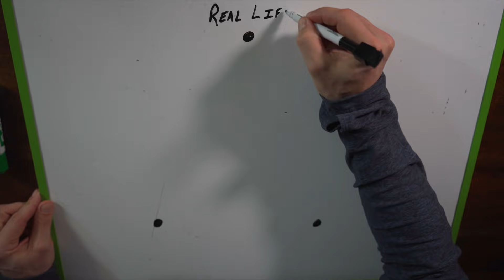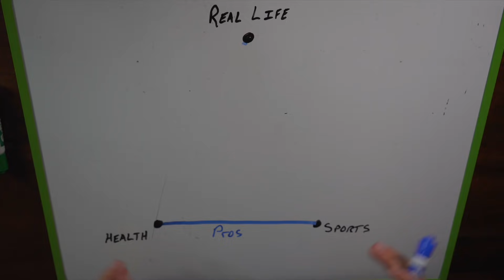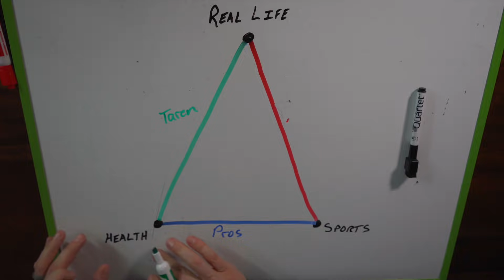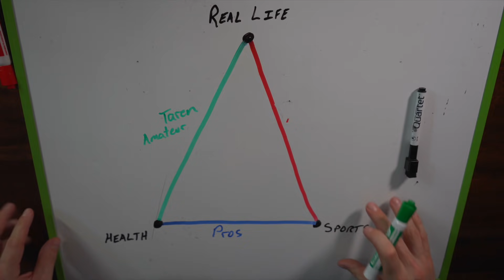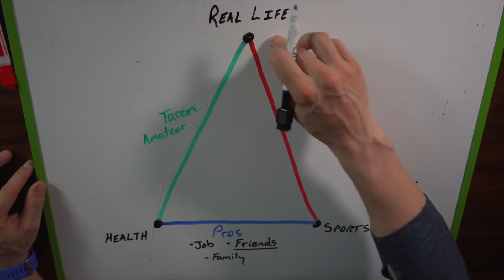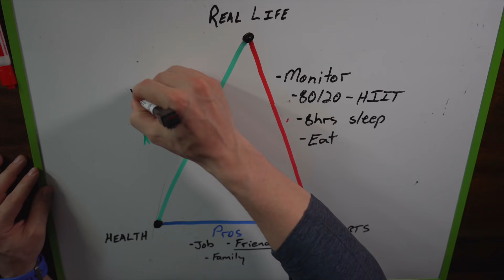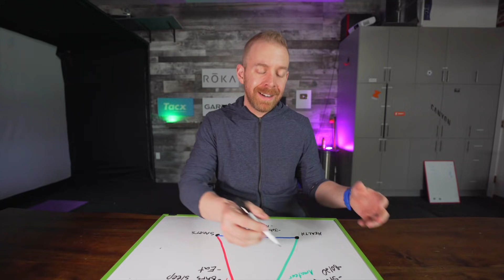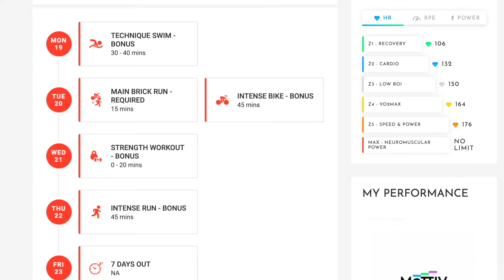Busy Triathlete? Use THIS Three Pronged System!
Triathlon Taren discusses a three pronged approach for beginner triathletes to approach their triathlon training when they're time-crunched.